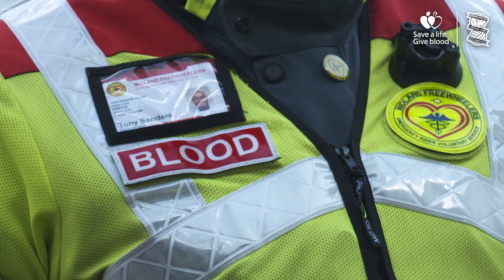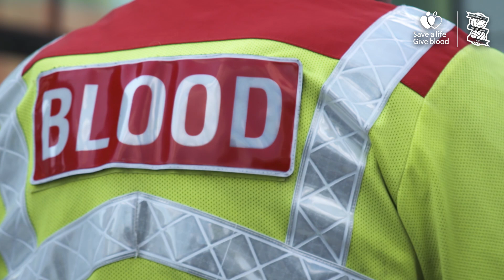BCFC x GIVE BLOOD | Tony Sanders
As will be the case with all summer transfers, Blues marked the arrival of Krystian Bielik in the Second City by raising awareness of Give Blood.

The versatile player's return to the Club, on a season-long loan from Derby County, was utilised to profile semi-retired Tony Sanders, a 71-year-old volunteer for the Midland Freewheelers charity who run a blood delivery service on motorbikes across the region.